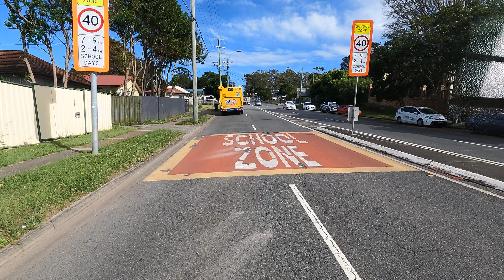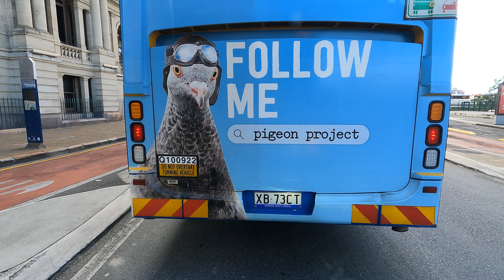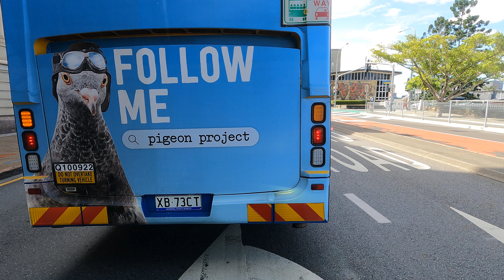Brisbane City Bus... 185 4k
7:11 AM Inbound